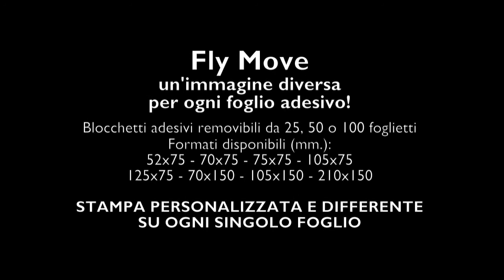Blocchetto memo personalizzato Fly Move - Modulstudio IDEE PROMOZIONALI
Blocchetto memo personalizzato con un'immagine diversa o un brand differente per ogni foglio adesivo.
Una sequenza di immagini che animerà la vostra pubblicità come in uno spot televisivo!
I blocchetti adesivi removibili 25, 50 o 100 foglietti con una marcia in più! Stampa personalizzata e DIFFERENTE su ogni singolo foglio.
Un blocchetto che può diventare un catalogo!
Un filmato diventa una storia animata su carta!